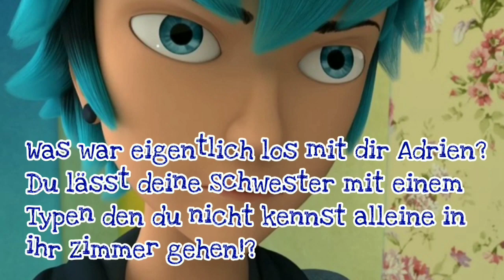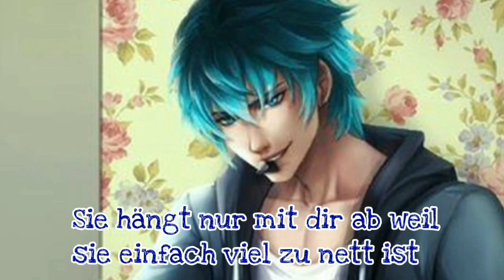Verliebt in den besten Freund meines Bruders #8 (Miraculous LoveStory)